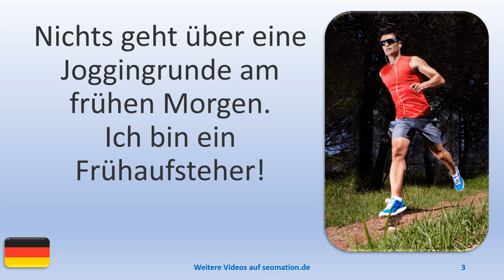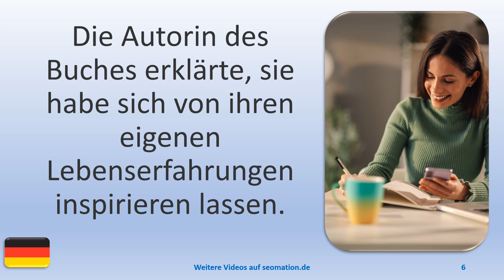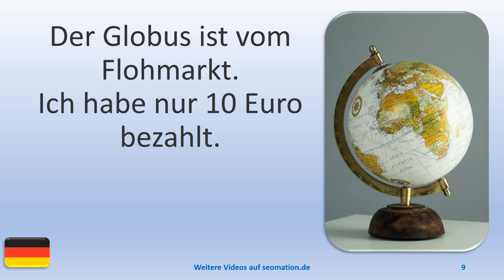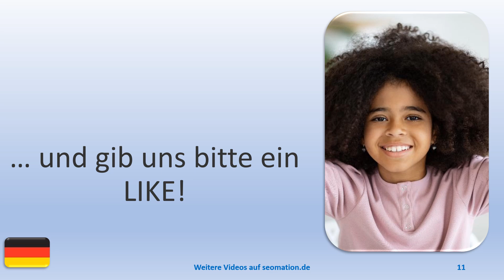▶️13481▶️Ich lerne Deutsch mit Texten und Bildern in unterschiedlichen Situationen.